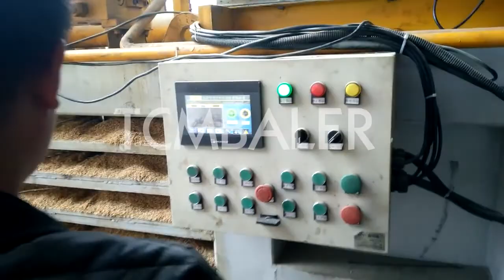Wheat husk pressing machine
TCM BALER TCMBALER is a professional hydraulic press baler machine manufacturer and supplier in China for more than 20 years, and we can offer wheat straw baler press for sale with a cheap wholsale factory price for our customers without any agent or dealers if you wanner buy our baler press machine.

JEWEL Wheat husk pressing machine YouTube Timor-Leste, Please find details of bagging press baler machine: http product280 detail514.htmlTcmbaler Eco Tech, http mainly Santec wheat husk removing machine, wheat husk removing Madagascar, UDNF 90 Automatic hot selling corn husk peeling machine corn skin peeling machine wheat husk removing machine US $795.00 Piece Kaifeng Youdo Machinery Co., Ltd. nkbaler Wheat Husk Separator Machine Guyana, High quality Wheat Husk Separator Machine factory from China, China's leading Wheat Husk Separator Machine product market, With strict quality control Paddy Separator factories, Producing high quality Paddy Separator products. FABTEX Wheat husk packing machine YouTube Monaco, 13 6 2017 · Wheat husk packing machine YouTube. Wheat husk packing machine. Watch later. Share. Copy link. Info. Shopping. Tap to unmute. If playback doesn't sinobaler China Wheat Husk Packing Machine Manufacturers, Gambia, Wheat husk packing machine is use to packing wheat husk wheat bran into bale form, to save transpotation and storage efficiency. Yangzhou Coyotech Machinery Co., Ltd. manufacture of hydraulic baler, rice hull baling machine, corn cob baling machine, stevia baler, pasture baler, wheat straw baler all year round. Shlok Customized Rice Husk Briquette Press Machine Saint Lucia, The Briquette Machine uses corn stalks, wheat straw, cotton straw, rice husks, peanut shells, branches, leaves, sawdust and other crops and solid waste as raw materials, and produces rice husk charcoal by crushing, pressurizing and densifying. Enerpat Bhoosa Tudi Khakala Bharane ki machine, Bhusa Pressing Saudi Arabia, 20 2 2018 · Office Timing 9:00 am 8:00 pmFor Machine: 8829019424 ?Address: Jaipur, RajasthanMachine Lists: vertical hydraulic scraps baling press machinehorizontal tradeindia Wheat Husk Importers & Wheat Husk Buyers Barbados, 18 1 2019 · Requirment of Wheat Husk packing baling & pressing machine wheat husk packing machine Last Updated: Oct 11, 2009 Pragati construction company SRS Rice Paddy Wheat Husk Grinding Machine YouTube Malaysia, SKP IS A BRAND TO TRUST WITH IN AGRO PROCESSING MACHINERY.THIS MACHINE IS USED FOR FINE GRINDING OF HUSK AND OTHER AGRO PRODUCTS.SHRI KRISHNA PULVERISERS30 I Gradeall Find Advanced, Efficient and Durable wheat bran pellet Italy, High capacity, modernized and biomass wheat bran pellet pressing machine at Alibaba.com for both residential and commercial uses. These wheat bran pellet pressing machine are perfect for making sawdust pellets. Diloya Wheat straw pressing machine price in pakistan TCM Algeria, The bale size is 750×430×310 (mm) and the bag size is 760×1150 (mm). TCM HB series of baler is suitable for loose materials such as sawdust, cotton seed shell, peanut shells husk, wood shavings, used clothes, coir fiber,rice husk, silage, wood chips and many other loose materials. Valvan Wheat Hay Straw Baler Machine Horizontal Baling Press Turkmenistan, Wheat Hay Straw Baler Machine Horizontal Baling Press Rice Husk Machine, US $ 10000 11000 Set, Food & Beverage Factory, Online support, None.Source from Gongyi Guoxin Machinery Factory (General Partnership) on Alibaba.com. Hellobaler Alibaba Manufacturer Directory Suppliers, North Korea, Small Scale Wheat Husk Remove Machine 1. Used in corn peeling wheat peeling rice peeling millet and sorghum peeling. u000b2. Applied in small grain processing plant for grains peeling. u000b 3. It only takes 10 minutes to replace the screen and the peeling